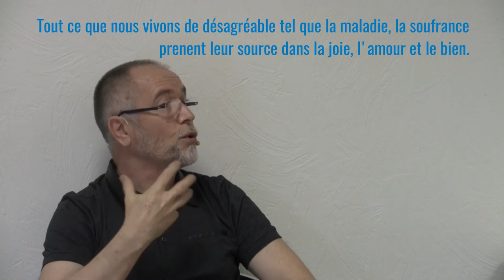Devenir guérisseur de sa propre histoire